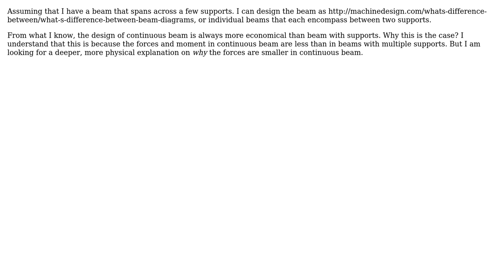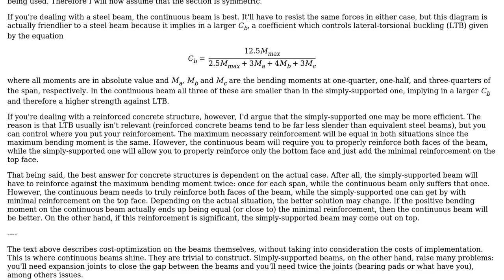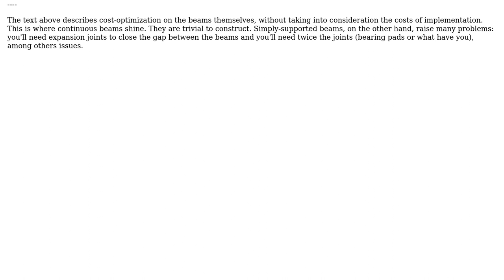Engineering: Why the design of continuous beam is always more economical than beam with supports?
With thanks & praise to God, and with thanks to the many people who have made this project possible! | Content (except music & images) licensed under CC BY-SA | Music | Images & others | With thanks to user Wasabi user Mr. P user Graviton and the Stack Exchange Network Trademarks are property of their respective owners. You are responsible for your own actions.